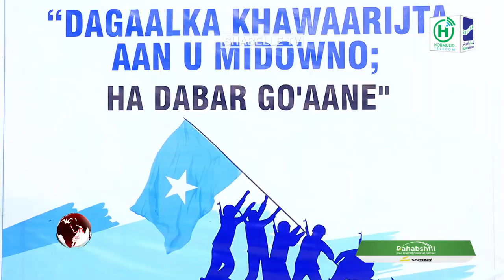Shacab taageersan dagaalka dowladda ee AS oo isugu soo baxay Muqdisho.